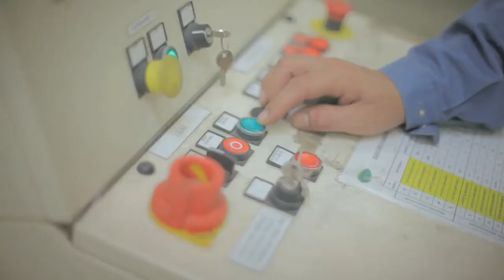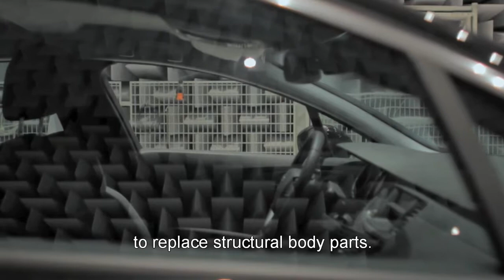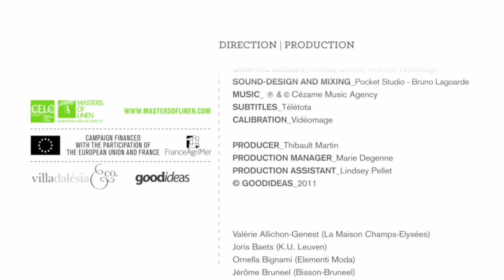BE LINEN MOVIE 2 ENGLISH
Le film Be Linen Movie 2 complète le dyptique documentaire consacré au Lin Européen. Un lin pluriel et innovant, partout à sa place dans l'habitat contemporain, qui nous surprend jusqu'à se présenter comme tissu technique, à usage composite. Be Linen Movie 2 laisse libre cours à l'innovation.
Un voyage surprenant dans un futur immédiat promis par cette splendide fibre de lin.
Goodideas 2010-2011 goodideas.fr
Réalisation : Benoît Millot _lepotagerdesign.com
Producteur : Thibault Martin
Montage : Franck Littot
Cadre : Benoit Millot - Sébastien Jousse
Ingénieur du son : Arnaud Devillers
Sound Design : Pocket Studio - Bruno Lagoarde
Etalonnage : Vidéomage
Habillage : Antonin Waterkeyn
linenandhempcommunity.eu